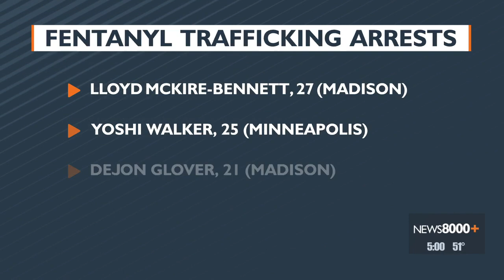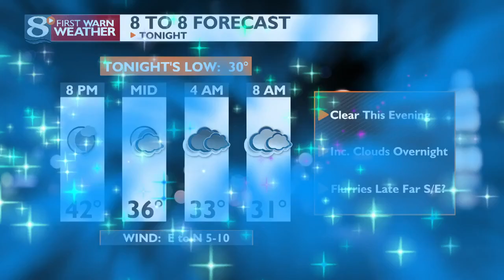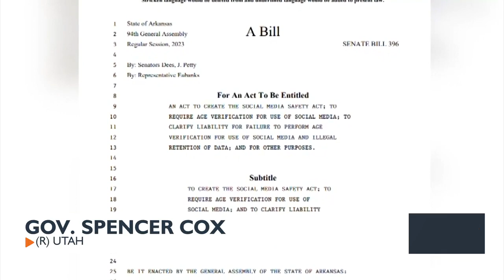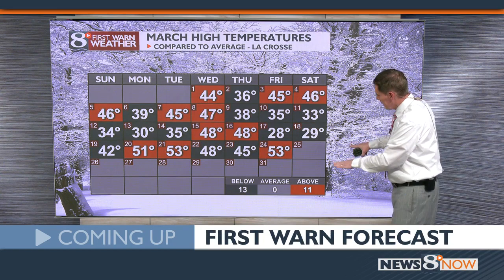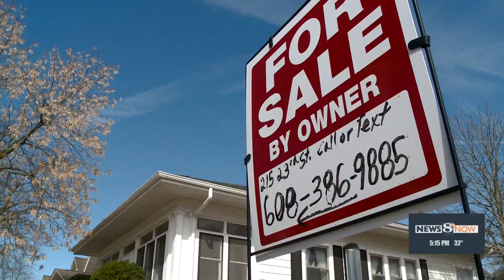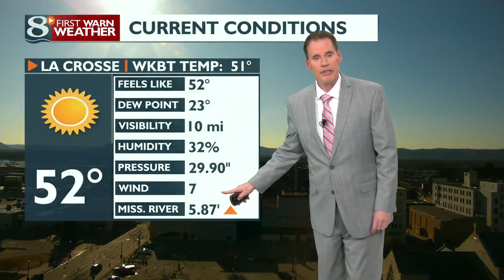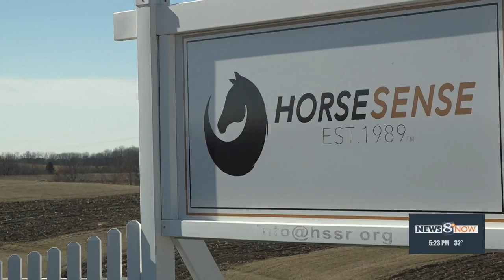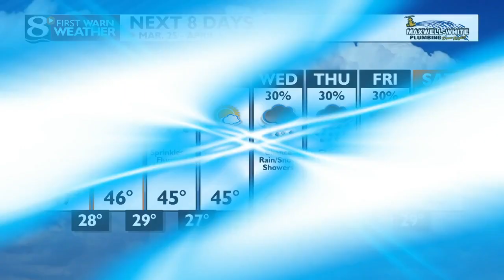News 8 Now at Five - 3/24/23